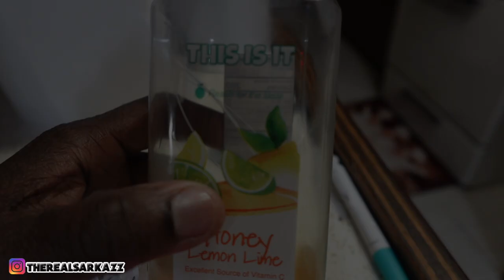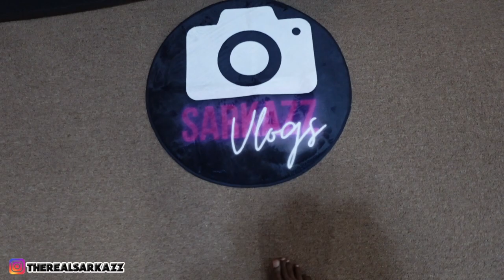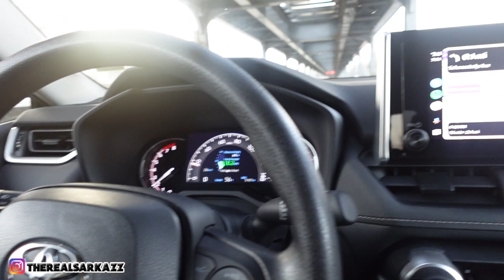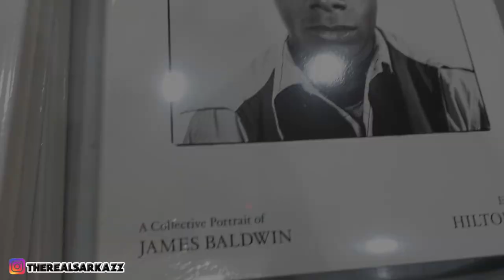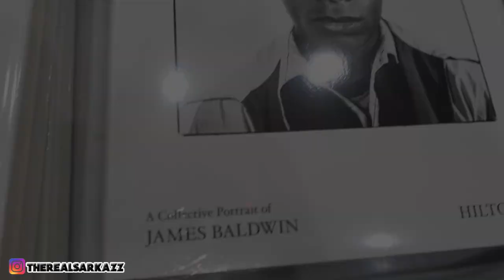Savor the Flavor: Crafting the Perfect Salad, Pop-Up Shop, and Concert Weekend Extravaganza!